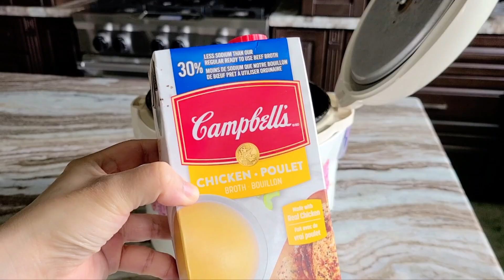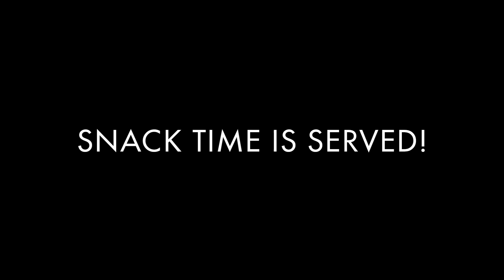Natto maki sushi for dogs - The Peachy Momo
Today I’m making natto maki sushi for Momo. Just keep in mind that I am not a professional so I’m sorry it doesn’t look perfect haha. Also it’s probably better if you have a sharpened knife unlike mine. Haven’t gotten around to getting someone to sharpen them and not sure if that’s something I can even do during the pandemic. But anyways, enjoy!